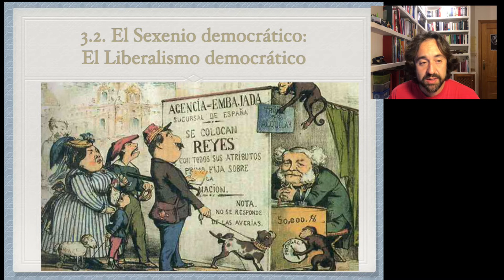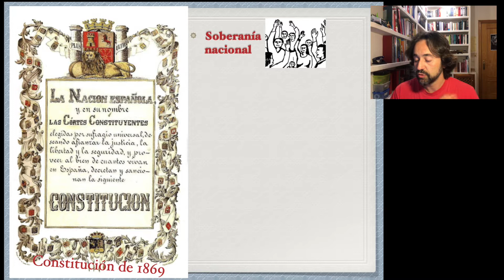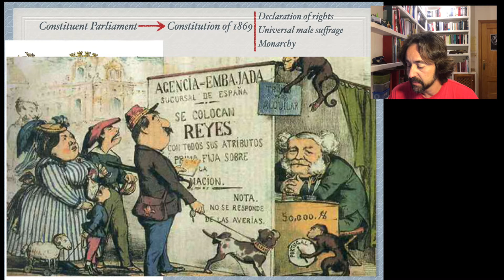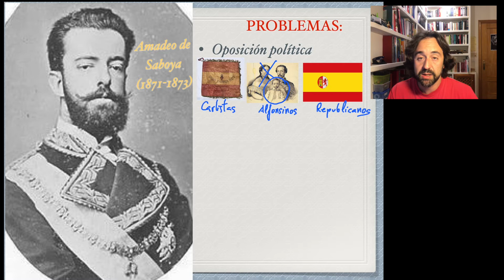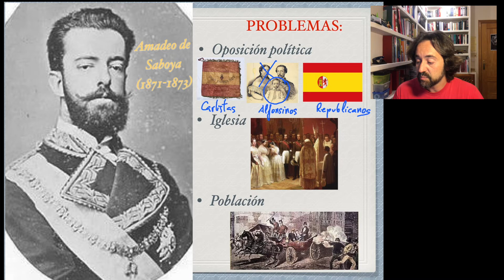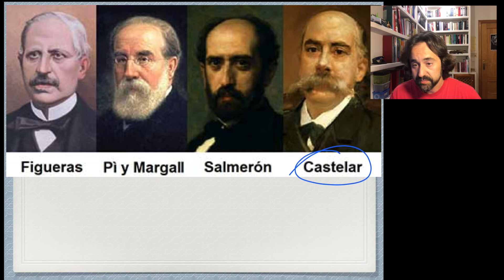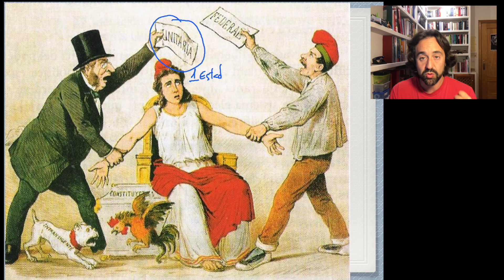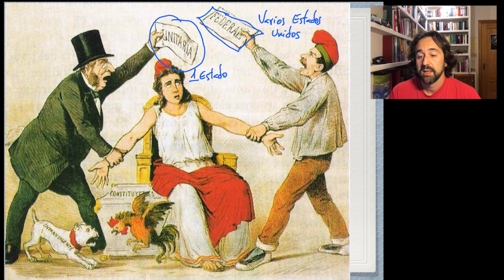4ºESO. Historia. Tema 3. Punto 3.2.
Vídeo explicativo (de andar por casa) para clases invertidas.